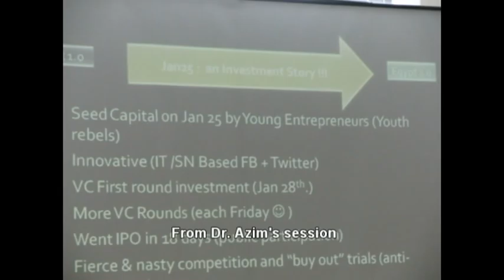Futurist Apala's Video Blog - Cairo (Designing for emerging markets with Apala Lahiri Chavan)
Apala Lahiri Chavan, expert in Contextual Innovation and Design for Emerging Markets shares her insights from her travels in emerging markets.

to download a free chapter of her book.